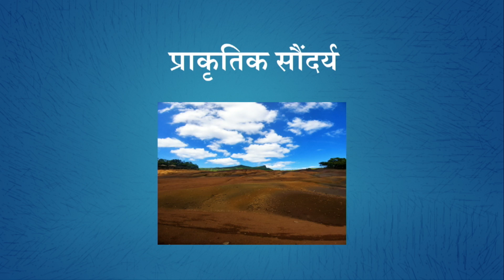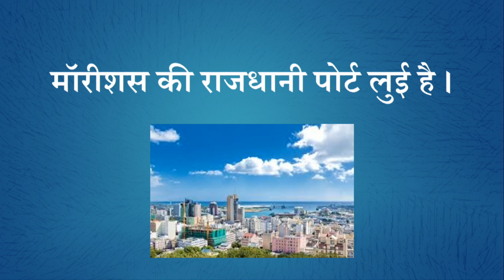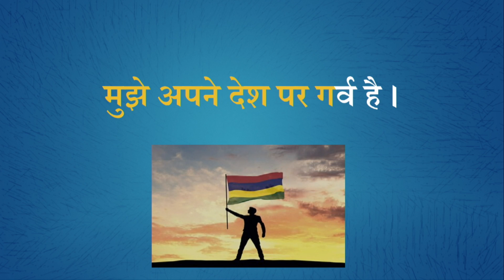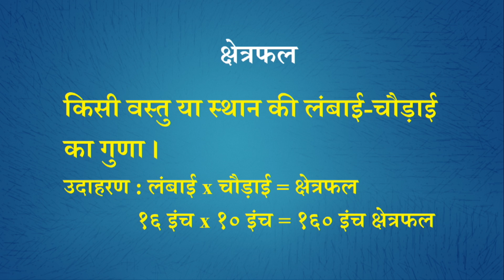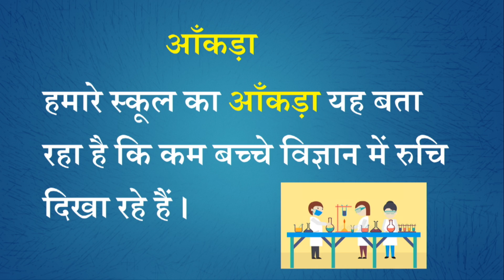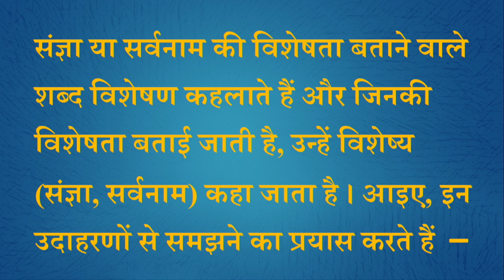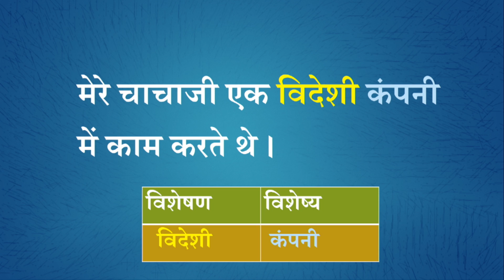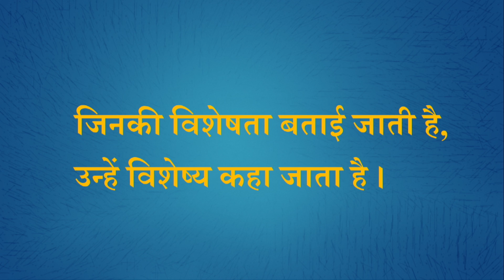Hindi G9 U4L2 Adjectives